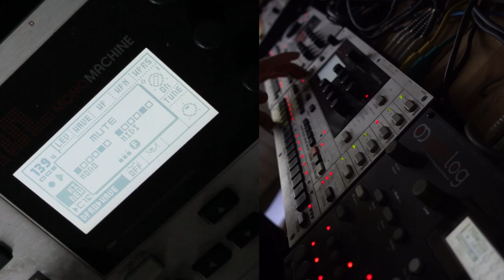Attacus Atlas | Monomachine, Machinedrum, Analog4, Bigsky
Short Jam.

Buromaschinen is part of the Distantfuture association.
Distantfuture.org